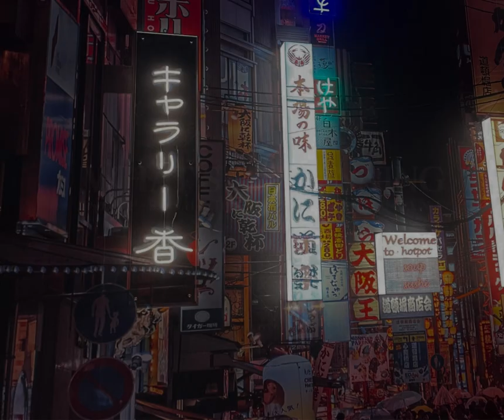COOK, DIP, EAT !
What’s Running Soup-Sushi-Hotpot
 -all you can eat & à la carte restaurant -

1051 Budapest, Hercegprímás u.4.